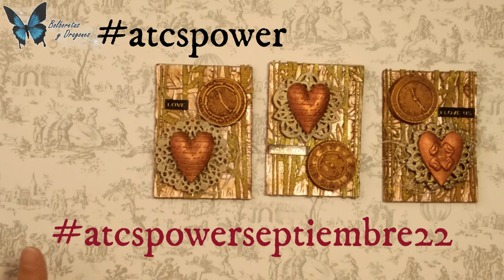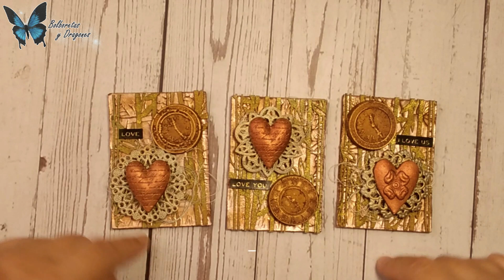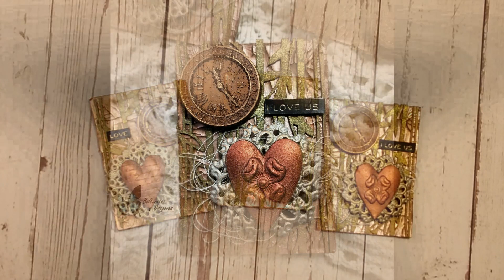Tutorial ATC (Artist Trading Card) – AMOR (Love) (InstaHop atcspower)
Hola, te presento un nuevo tutorial en el que he creado unas ATC (Artist Trading Card) para el reto de Instagram de las ATCSPOWER.

Para este mes de SEPTIEMBRE de 2022 os proponemos el tema AMOR, elegido por Ana en esta ocasión como tema del mes.
Para este reto de Instagram, participar tiene un pedazo de PREMIO (ve a mi Instagram desde el enlace que encontrarás al final de este texto y te lo cuento todo)
Si deseas participar, no te olvides LEER TODO EL POST con las bases (busca la imagen de estas ATCs en mi perfil de Instagram) y si nuestra inspiración te ayuda, anímate a jugar con las ATCSPOWER 😉
No olvides visitar el perfil de mis compis, ellas también tienen tutorial de sus ATCs en su canal de YouTube y post en Instagram.
Te dejo aquí el listado de productos que he utilizado para realizar este tutorial. El enlace va directo a si algún producto no estuviera en stock, no dudes en contactar con ellas por si es posible volverlo a traer
* Ranger: Pistola de calor Heat it! Craft Tool 220-240V

GRACIAS por dejar tu comentario bajo este vídeo y compartir.
Compensa el esfuerzo 😉
Si tienes alguna duda o pregunta sobre el proyecto, materiales, etc.. déjala en los comentarios donde te podré responder.